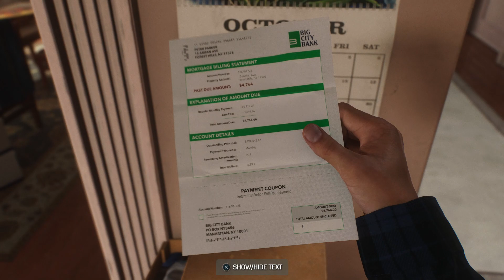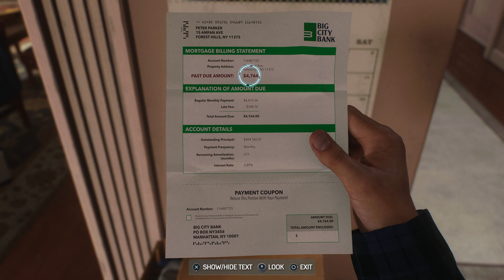Spiderman 2 Get to Mary Jane Tidy Up House First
Spiderman 2 Get to Mary Jane Tidy Up House First. Spiderman 2 walkthrough is here. The hero needs to get to Mary Jane, but needs to tidy up the house first to spend more quality time with Mary Jane. This is the way to tidy up the house.